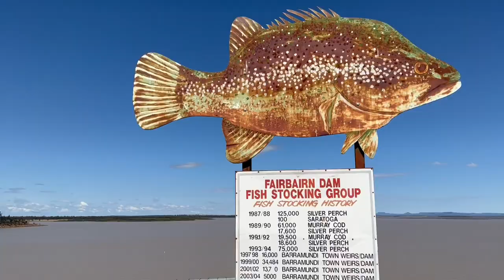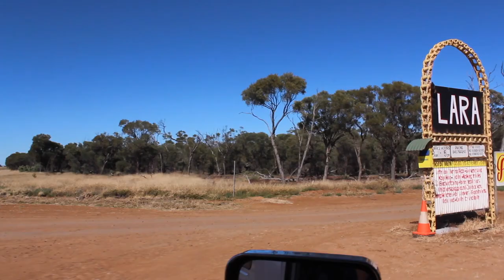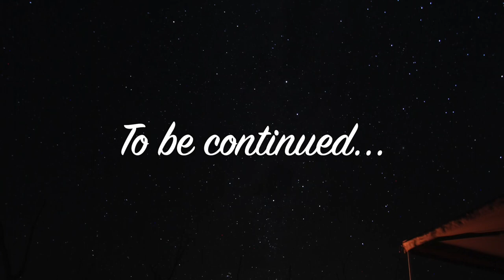Outback Queensland Camping- Emerald, Gem Fields, Jericho & Barcaldine- Wanderdownunder_ Lap of Aus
Wanderdownunder_ continuing our lap of Australia by road tripping into Outback Queensland throughout August 2022!

Starting in Emerald we explore the surrounding Gem Fields to try our luck at fossicking, free camp on the river in Jericho and head to Barcaldine where we enjoy a few nights at Lara Wetlands soaking in all the bird life and relaxing in the natural hot spring!

Camp oven whole chicken roast tutorial @11:22